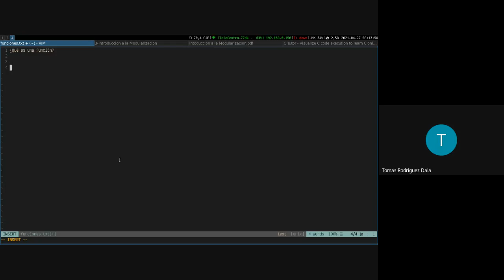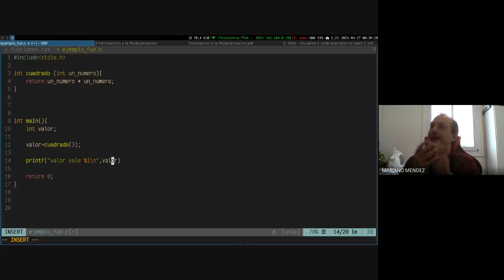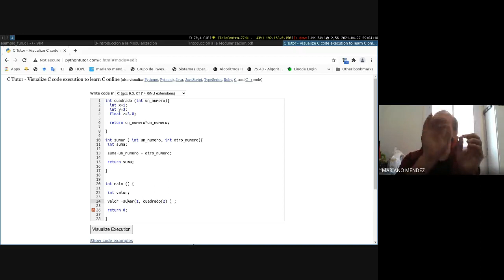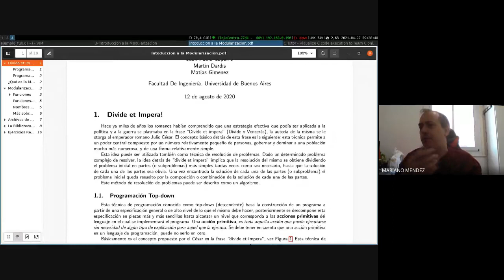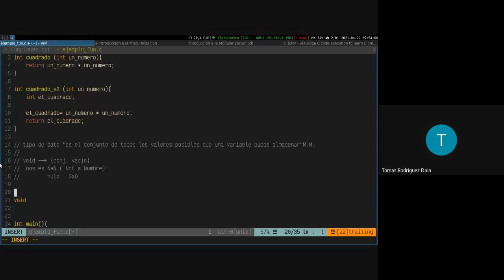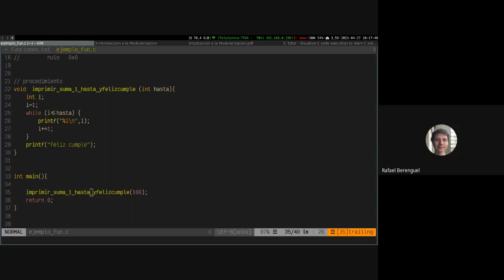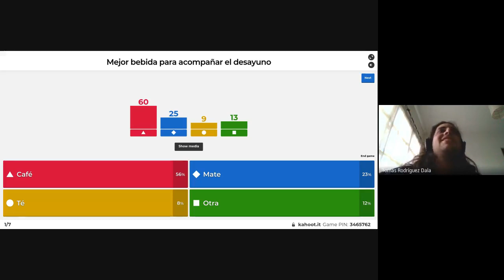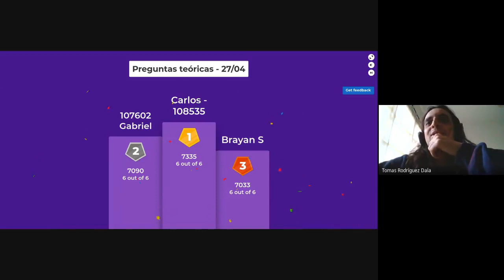Algo1Mendez - Teórica - Introducción a la Modularización